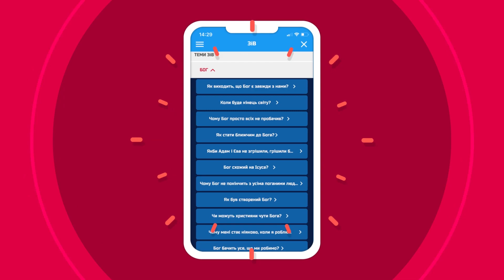Диявол - найвідоміший брехун у світі 👿 | Суперпідбірка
Чому диявол вважається найвідомішим брехуном у світі?
Як і навіщо він обдурив Адама та Єву? Як ця брехня вплинула на нас із вами? Дивіться у новій Суперпідбірці від Суперкниги.

► Дивися більше серій у безкоштовному мобільному додатку "Біблія від Суперкниги" або на сайті "Суперкнига" для дітей